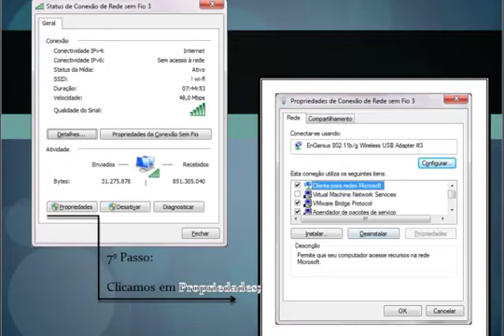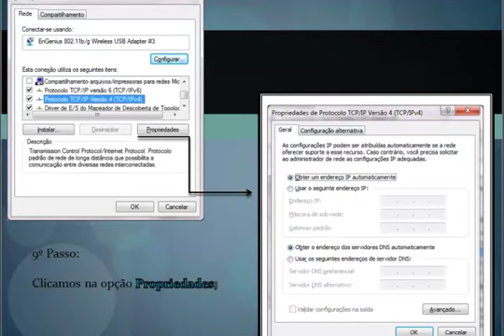Adicionar IP fixo no Windows 7